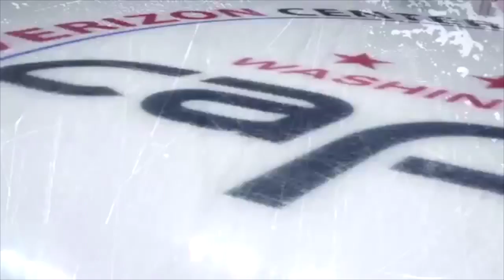The Best of Braden Holtby #70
Braden Holtby's craziest saves!!!